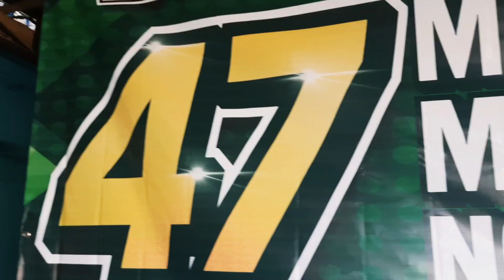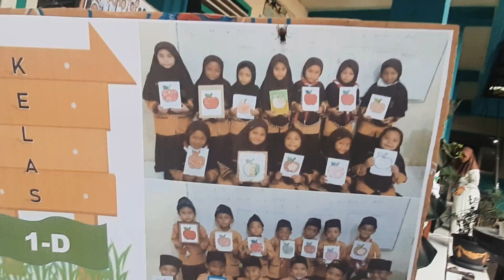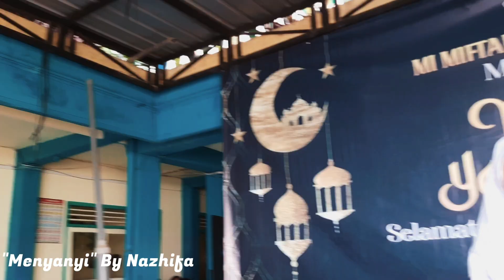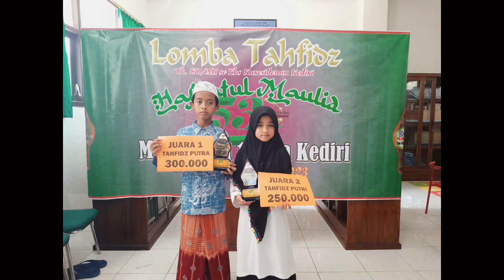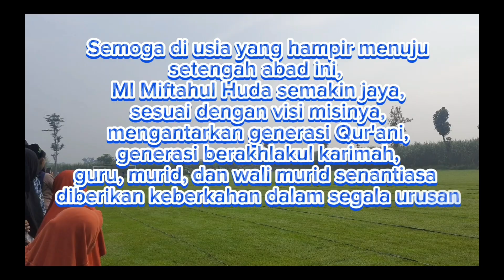MILAD KE-47 MI MIFTAHUL HUDA NGRECO